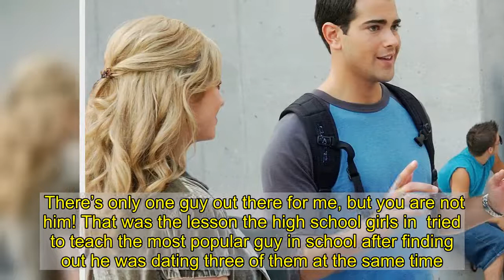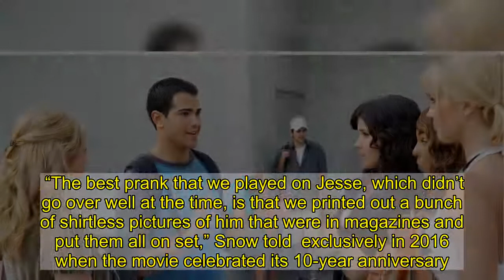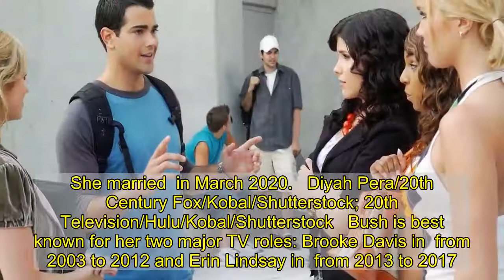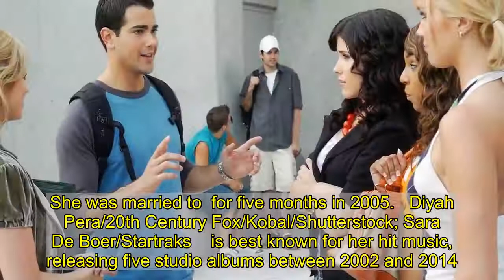‘John Tucker Must Die’ Cast: Where Are They Now? Jesse Metcalfe, Sophia Bush and More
There’s only one guy out there for me, but you are not him! That was the lesson the high school girls in  tried to teach the most popular guy in school after finding out he was dating three of them at the same time.   In the movie, which hit theaters in July 2006, followed Heather (), Beth () and Carrie () as they attempted to bring down John (). To do so, they convinced new girl Kate () to get him to fall in love with her, then break his heart. That way, he would know how it feels.   The flick, which features a stellar supporting cast including ,  and , became a fan favorite from the moment it hit theaters. Metcalfe, who has gone on to land dozens of roles, still gets fans coming up to him nearly 15 years later.   “I didn’t think really much of the movie when I was shooting it, and the fact that it’s kind of become a little bit of a teen comedy cult classic is awesome,” he told  in October 2020. “It’s been passed down, maybe from, like, older brothers and sisters to their younger siblings. I think it’s super cool. People still think it’s funny! It is funny. I’m flattered.”   The  actress also opened up to  about filming the movie, sharing that she developed quite a friendship with her costars.   “The best prank that we played on Jesse, which didn’t go over well at the time, is that we printed out a bunch of shirtless pictures of him that were in magazines and put them all on set,” Snow told  exclusively in 2016 when the movie celebrated its 10-year anniversary. “He was so embarrassed and not happy with us, but we thought it was hilarious. But he handled it like a champ. I’m sure he wanted to kill us secretly.”   Scroll through the gallery below to see where the cast is today.  Diyah Pera/20th Century Fox/Kobal/Shutterstock; CraSH/imageSPACE/Shutterstock   After making his film debut as John Tucker, Metcalfe landed multiple movie roles, but had the most success in TV, starring in ,  and  In 2015, he starred in his first Hallmark movie, which led to many more. He also landed the lead role on , a Hallmark series that he also produces. In 2020, he competed on season 29 of . Metcalfe was in a relationship with  for 13 years, and the pair got engaged in 2016. They split in 2020.   Diyah Pera/20th Century Fox/Kobal/Shutterstock; John Salangsang/Shutterstock   After starring in  and , Snow's movie career took off with . She went on to star in and three  movies. She also had main roles in TV series including , ,  and . She married  in March 2020.   Diyah Pera/20th Century Fox/Kobal/Shutterstock; 20th Television/Hulu/Kobal/Shutterstock   Bush is best known for her two major TV roles: Brooke Davis in  from 2003 to 2012 and Erin Lindsay in  from 2013 to 2017. Additionally, she has starred in dozens of other projects and has taken on philanthropy work and activism. Her romantic life has made headlines through the years, dating former costars ,  and . She was married to  for five months in 2005.   Diyah Pera/20th Century Fox/Kobal/Shutterstock; Sara De Boer